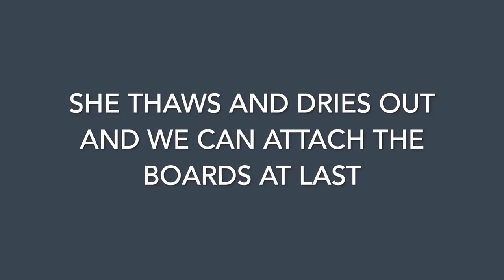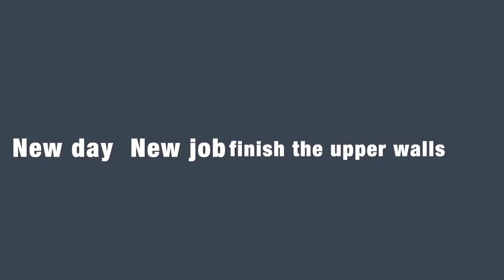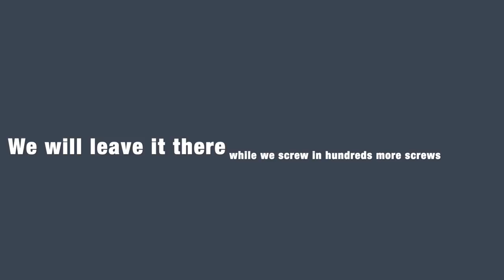Vlog 16, Narrowboat fit out - Part 2. Battening and Insulation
In this vlog in spite of the freezing conditions we get lots of battening and Insulation up.